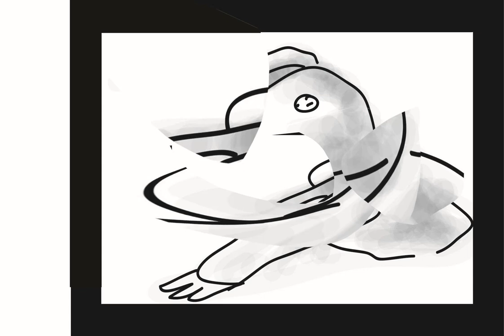bIG flIp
disLiKEs OnlY pLEasE

volcanos not being able to be trusted
they are only used in the production of mustard

the theory is busted
i love getting blamed for things that i must did
everything i do in life is rusted

it's like a big ol rock just got heated and busted, for his crime.
why are you all over my custard. mommas gone out and the kitchens been dusted

I'll tip it all out and rub the clean plate on my teeth
while the custard pours, in my swimming pool on the floor

reminiscent of the rich eating the poor. I always go on,
call me the liver.

ducks dont listen to me, making me quiver
when i see pictures of them i really want to shiver
time to pour ez mix concrete and dehydrated ape eggs into the river